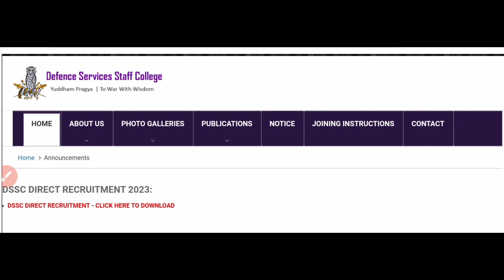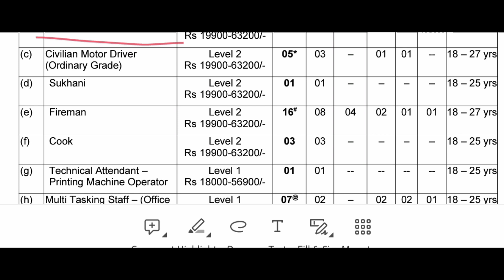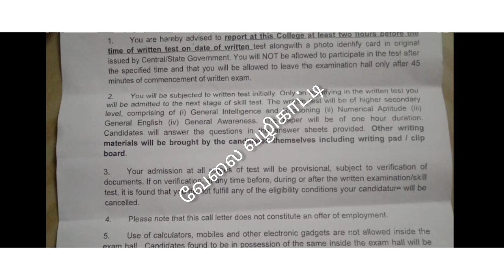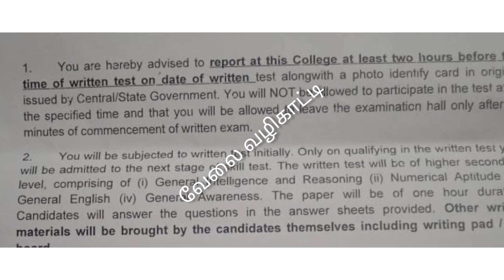DSSC Ooty college Written exam Hall ticket வந்தாச்சு!!!